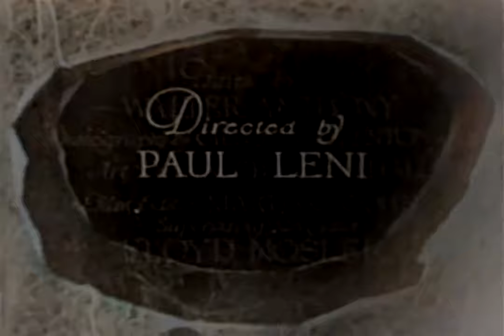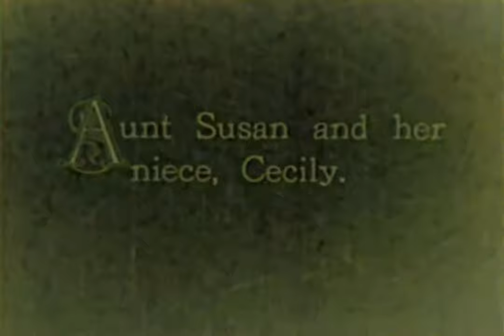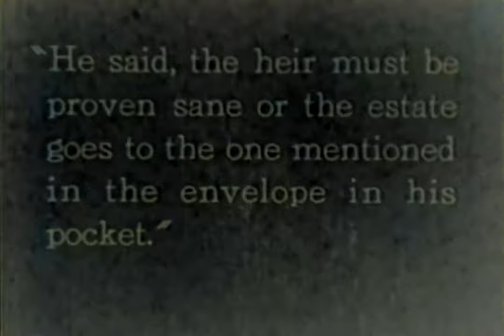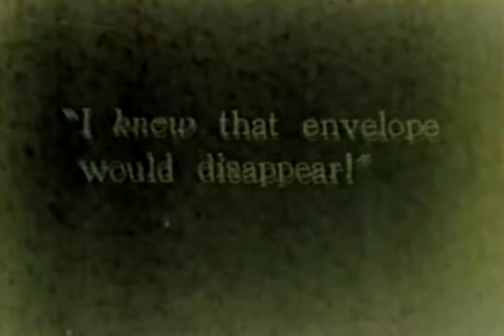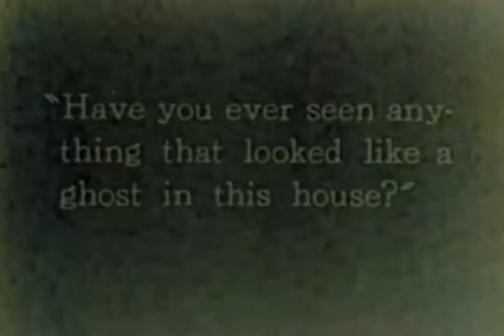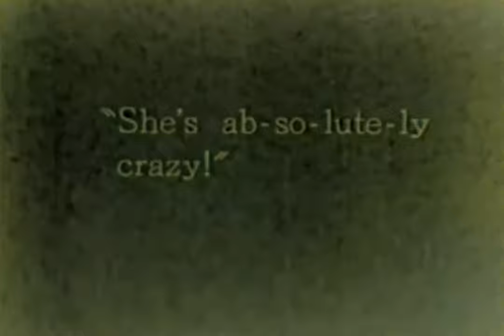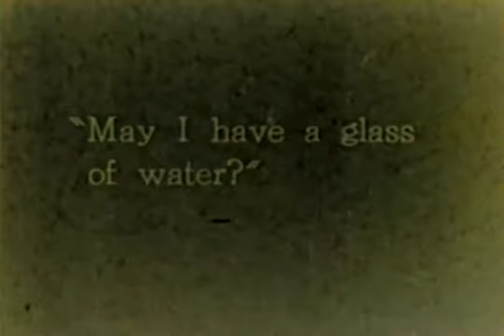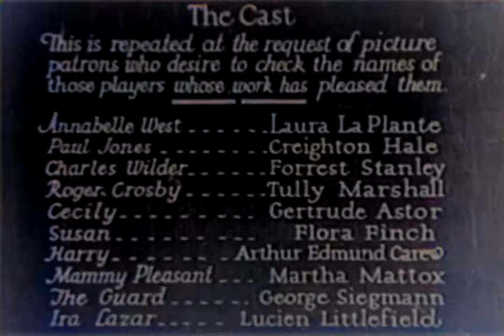The Cat and the Canary (1927) [4K] [Colorized] [1 hr 10 min]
'The Cat and the Canary is a 1927 American silent comedy horror film directed by the German Expressionist filmmaker Paul Leni. An adaptation of John Willard's 1922 black-comedy play of the same name, the film stars Laura La Plante as Annabelle West, Forrest Stanley as Charlie Wilder, and Creighton Hale as Paul Jones. The plot revolves around the death of Cyrus West, who is Annabelle, Charlie, and Paul's uncle, and the reading of his will twenty years later. Annabelle inherits her uncle's fortune, but when she and her family spend the night in his haunted mansion, they are stalked by a mysterious figure. Meanwhile, a lunatic mainly known as the Cat escapes from an asylum and hides in the mansion.

The film is part of the genre of comedy horror films inspired by 1920s Broadway stage plays. Leni's adaptation of Willard's play blended expressionism with humor, a style for which Leni was notable and recognized by critics as unique. His directing style made The Cat and the Canary influential in the "old dark house" genre of films popular from the 1930s through the 1950s. The film was one of Universal's early horror productions and is considered "the cornerstone of Universal's school of horror". The play has been filmed five other times, most notably in 1939, starring Bob Hope and Paulette Goddard.

Cast
Laura La Plante as Annabelle West
Creighton Hale as Paul Jones
Forrest Stanley as Charles Wilder
Tully Marshall as Roger Crosby
Gertrude Astor as Cecily
Flora Finch as Susan
Arthur Edmund Carewe as Harry
Martha Mattox as Mammy Pleasant, housekeeper
George Siegmann as the Guard
Lucien Littlefield as Dr. Ira Lazar
Hal Craig as Policeman
Billy Engle as Taxi Driver
Joe Murphy as Milkman

Production
The Cat and the Canary is the product of early 20th-century German Expressionism. According to art historian Joan Weinstein, expressionism includes the art styles of Die Brücke and Der Blaue Reiter, cubism, futurism, and abstraction. The key element that connects these styles is the concern for the expression of inner feelings over verisimilitude to nature. Film historian Richard Peterson notes that "German cinema became famous for stories of psychological horror and for uncanny moods generated through lighting, set design and camera angles." Such filmmaking techniques drew on expressionist themes. Influential examples of German expressionist film include Robert Wiene's The Cabinet of Dr. Caligari (1920) about a deranged doctor and Paul Leni's Waxworks (1925) about a wax figure display at a fair.

Waxworks impressed Carl Laemmle, the German-born president of Universal Pictures. Laemmle was struck by Leni's departure from expressionism by the inclusion of humor and playfulness during grotesque scenes. Meanwhile, in the United States, D. W. Griffith's One Exciting Night (1922) began a Gothic horror film trend that Laemmle wanted to capitalize on; subsequent films in the genre like Alfred E. Green's now lost The Ghost Breaker (1922), Frank Tuttle's Puritan Passions (1923), Roland West's The Monster (1925) and The Bat (1926), and Alfred Santell's The Gorilla (1927)—all comedy horror film adaptations of Broadway stage plays—proved successful.

Laemmle turned to John Willard's popular play The Cat and the Canary, which centered on an heiress whose family tries to drive her insane to steal her inheritance. Willard hesitated in permitting Laemmle to film his play because, as historian Douglas Brode explains, "that would have exposed to virtually everyone the trick ending, ... destroying the play's potential as an ongoing moneymaker." Nevertheless, Willard was convinced and the play was adapted into a screenplay by Alfred A. Cohn and Robert F. Hill.

Casting
The Cat and the Canary features veteran silent film stars Laura La Plante, Creighton Hale, and Forrest Stanley. According to film historian Gary Don Rhodes, La Plante's part in The Cat and the Canary was typical for women in horror and mystery films: "The female in the horror film ... becomes the hunted, the quarry. She has little to do, and so the question becomes 'What will be done with her?'" Rhodes adds, "The heroines are young and beautiful, but represent more a prize to be possessed—whether "stolen" by a villain or "owned" by a young hero at the films' conclusions." Following The Cat and the Canary, La Plante maintained a career with Universal, but she is described as a "victim of talkies." She received a star on the Hollywood Walk of Fame before her death in 1996 from Alzheimer's disease.'